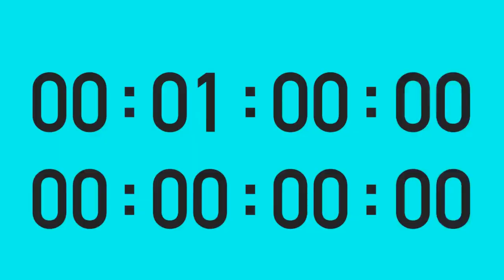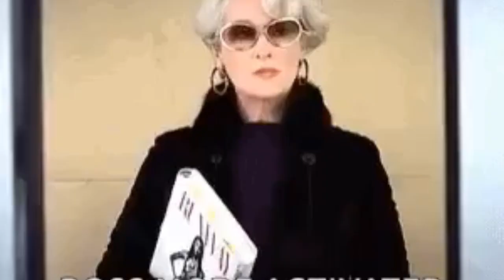Step into Luxury: Hermès Selling Assistant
In this video, we share the journey of becoming a Selling and Service Assistant at the Hermès Washington, D.C. boutique. Learn how luxury is about more than products—it's about creating stories. Plus, get inspired by Absolutely Fashion: Inside British Vogue, a documentary that gives you a peek into the elite world of fashion.